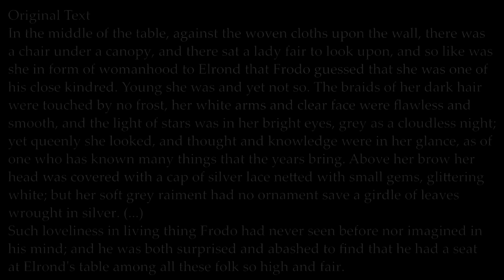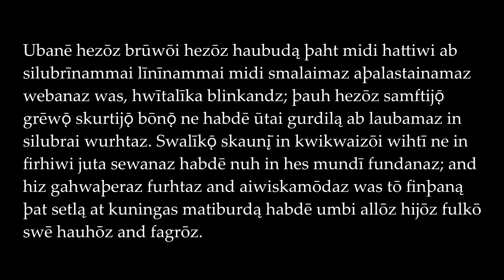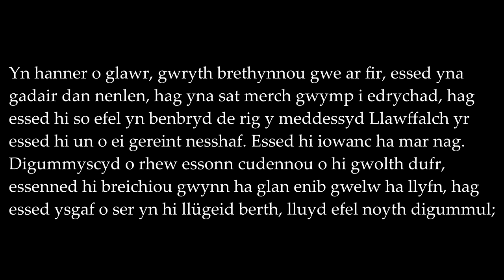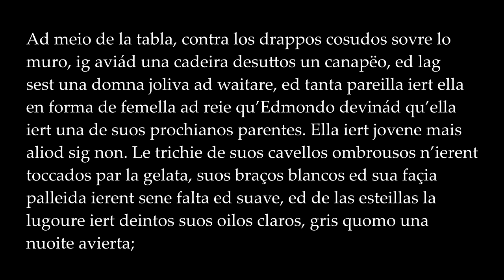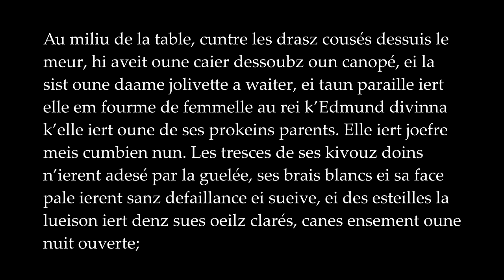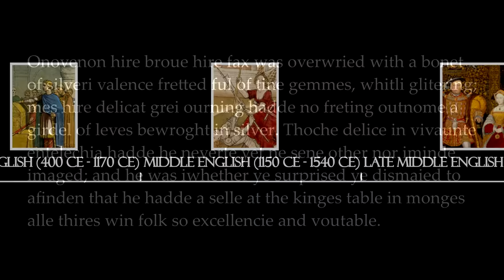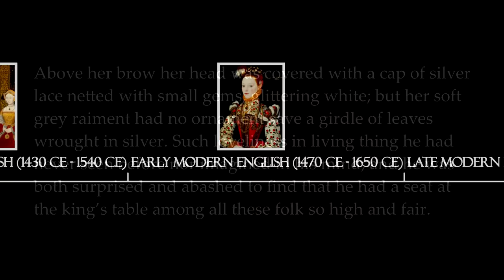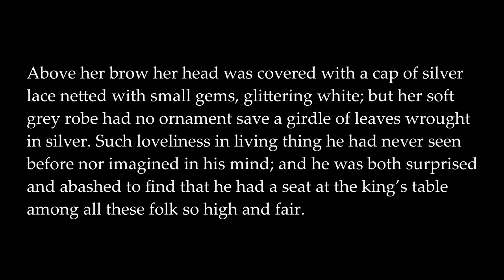Evolution of English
The evolution of English, from its roots in Proto-Germanic all the way to Modern English! Late Modern got left out as that's largely a dialect or even mere accent, for as you can tell even Shakespeare is arguably Modern English, and I also didn't give the outside influences of Old Angevin and Old/Middle French since they were more minor than Norman and it would make the video quite a bit longer.

You can get an AB merch t-shirt right here! I've bought two myself, can't wait to receive them!

Thank you to Colonial for his art! Again, here are the other links mentioned:

Sources:
Hogg, Richard M. (1992). "Chapter 3: Phonology and Morphology". In Hogg, Richard M. (ed.). The Cambridge History of the English
Ringe, Donald A. (2006). From Proto-Indo-European to Proto-Germanic. Linguistic history of English, v. 1. Oxford: Oxford University Press. ISBN 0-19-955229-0.
Kroonen, Guus (2013) Etymological Dictionary of Proto-Germanic (Leiden Indo-European Etymological Dictionary Series; 11), Leiden, Boston: Brill